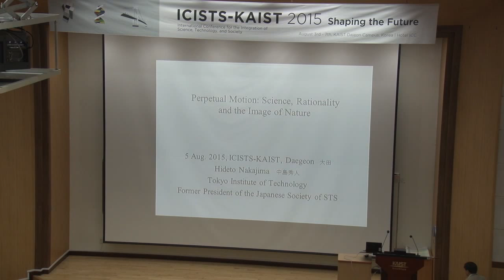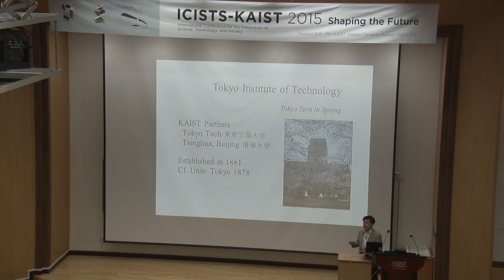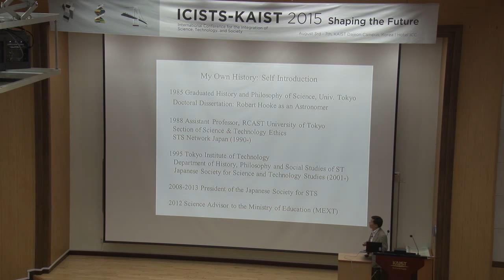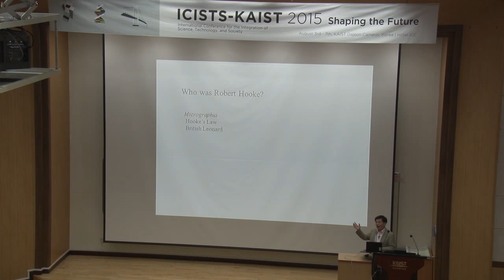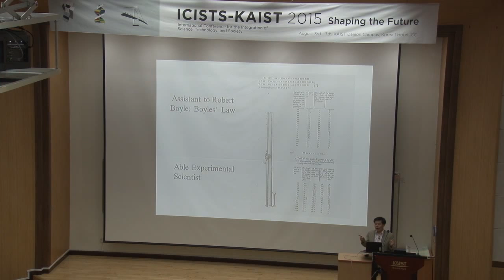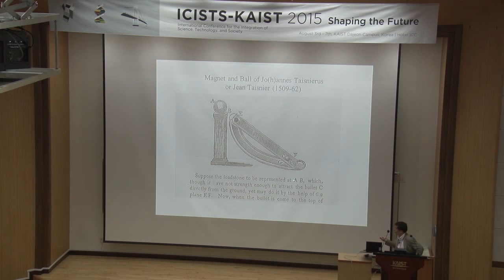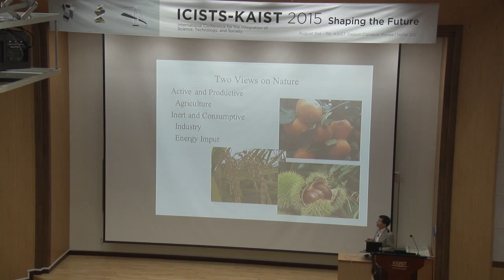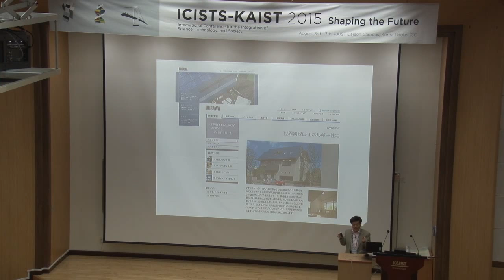[ICISTS-KAIST 2015] Hideto Nakajima - Perpetual Motion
Dr. Hideto Nakajima on “Perpetual Motion: Science, Rationality and the Image of Nature”

Dr. Nakajima is the professor of History of Science and Technology and STS at Tokyo Institute of Technology. He introduces cases of perpetual motion machines since the middle ages, and why these ‘irrational’ devices have attracted human beings for such a long time.